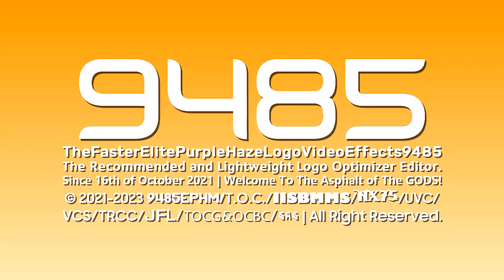EliturpleHaze's 2 New Logos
List:
Moonogram 1.5
Diebel 1.25